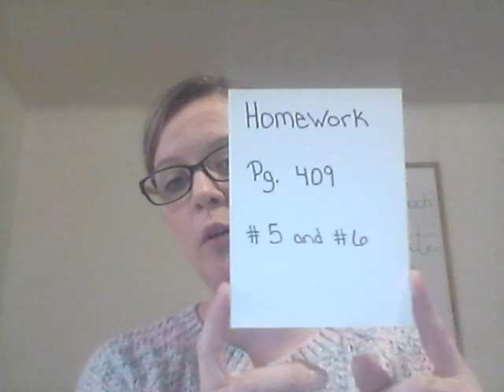March 30, 2020 Science Lesson Part 2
March 30, 2020 ELearning Science Lesson Part 2